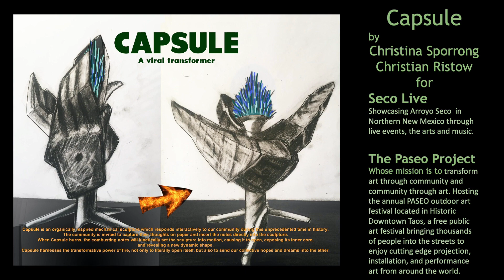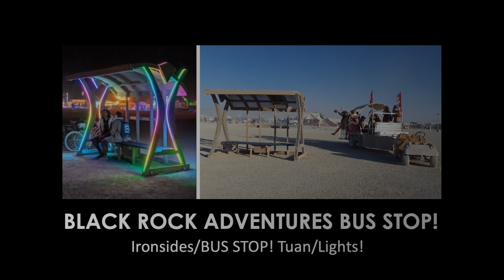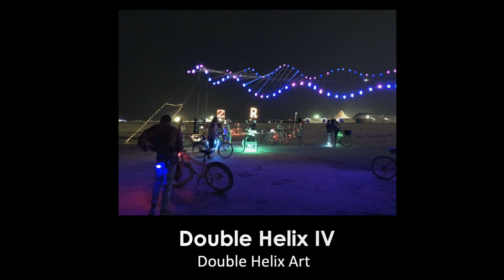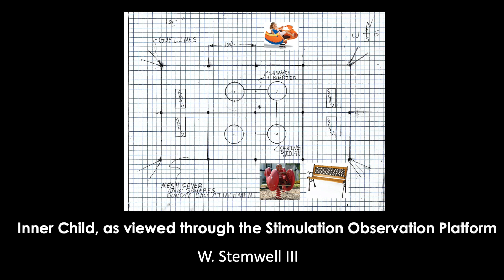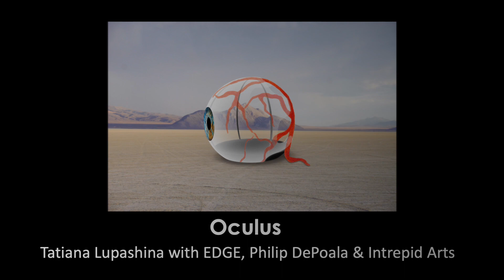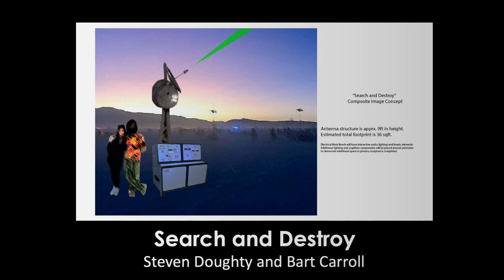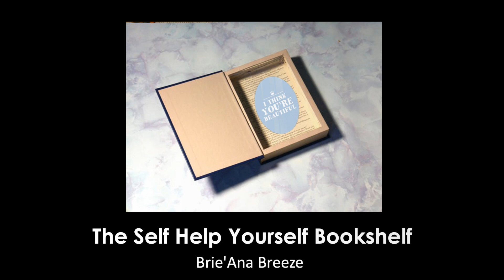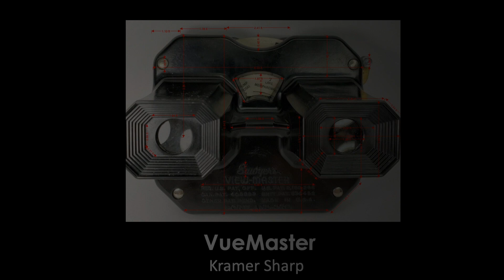Burning Man :: Desert Arts 3View :: Intermission Gallery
Please enjoy a slideshow featuring artists from Desert Arts 3view and projects that were registered for Burning Man 2020.